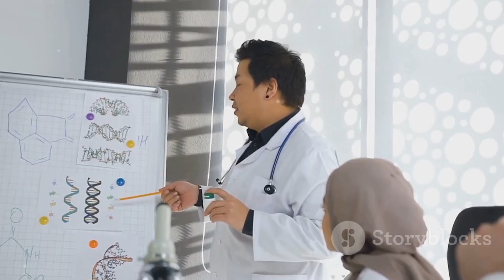Unveiling the Power of Korean Wild Ginseng for Prostate Health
Title: Exploring the Synergistic Relationship Between Prostate Health and Korean Wild Ginseng

Introduction:
In the realm of men's health, few topics are as important and widely discussed as prostate health. The prostate gland, a small but crucial part of the male reproductive system, often garners attention due to its susceptibility to various conditions, including benign prostatic hyperplasia (BPH) and prostate cancer. As awareness grows, so does the quest for natural remedies and supplements that can support prostate health. Among these, Korean wild ginseng stands out as a potent botanical with a rich history of traditional use and promising modern research.

Understanding the Prostate:
Before delving into the benefits of Korean wild ginseng, it's essential to understand the role of the prostate gland. Situated just below the bladder and surrounding the urethra, the prostate plays a crucial role in male reproductive function. Its primary function is to produce seminal fluid, which nourishes and transports sperm during ejaculation. Despite its small size, the prostate gland can have a significant impact on a man's quality of life when its health is compromised.

Common Prostate Health Concerns:
As men age, the prostate gland often undergoes changes that can lead to various health issues. One of the most common conditions is benign prostatic hyperplasia (BPH), characterized by the non-cancerous enlargement of the prostate. Symptoms of BPH include frequent urination, urinary urgency, weak urine flow, and difficulty emptying the bladder completely. While BPH is not life-threatening, it can significantly affect quality of life if left untreated.

Another major concern is prostate cancer, which is the second most common cancer among men worldwide. Prostate cancer occurs when cells in the prostate gland grow uncontrollably, forming tumors. Early detection and treatment are critical for managing prostate cancer effectively.

The Role of Korean Wild Ginseng:
For centuries, Korean wild ginseng (Panax ginseng) has been revered in traditional Asian medicine for its purported health benefits. Unlike cultivated ginseng, which is grown under controlled conditions, Korean wild ginseng is harvested from its natural habitat, typically mountainous regions with specific soil and climate conditions. This wild variant is believed to contain higher concentrations of bioactive compounds, including ginsenosides, which are thought to contribute to its medicinal properties.

Research has shown that Korean wild ginseng possesses a wide range of pharmacological effects, including antioxidant, anti-inflammatory, and immunomodulatory properties. These properties make it a promising candidate for supporting prostate health through various mechanisms.

1. Anti-Inflammatory Effects:
Chronic inflammation is believed to play a role in the development and progression of prostate conditions such as BPH and prostate cancer. Korean wild ginseng has been shown to exhibit potent anti-inflammatory effects, which may help mitigate inflammation in the prostate gland. By reducing inflammation, Korean wild ginseng could potentially alleviate symptoms associated with BPH and lower the risk of prostate cancer development.

2. Antioxidant Activity:
Oxidative stress, caused by an imbalance between free radicals and antioxidants in the body, is another factor implicated in prostate health. Korean wild ginseng contains high levels of antioxidants, which can neutralize free radicals and protect cells from oxidative damage. This antioxidant activity may help safeguard prostate cells from DNA damage and reduce the risk of prostate cancer.